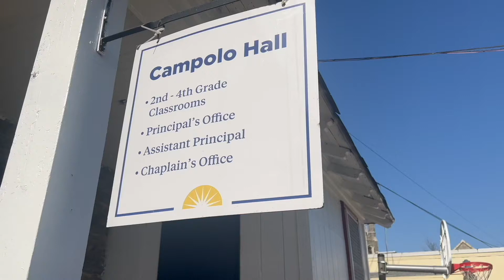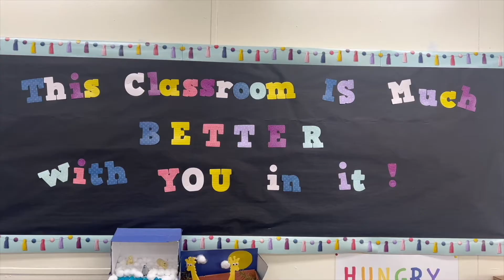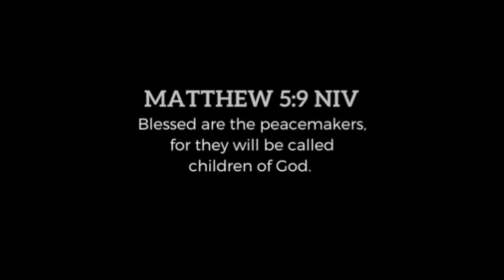Cornerstone's Spring Showcase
Happy Spring from Cornerstone Christian Academy!

Cornerstone's students showcase their creativity while reminding us why they are Cornerstone STRONG.